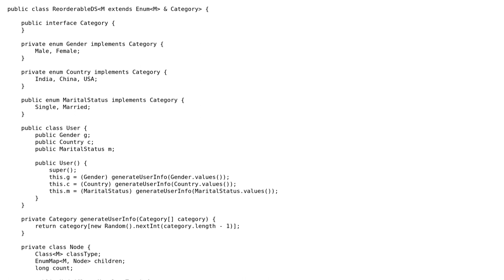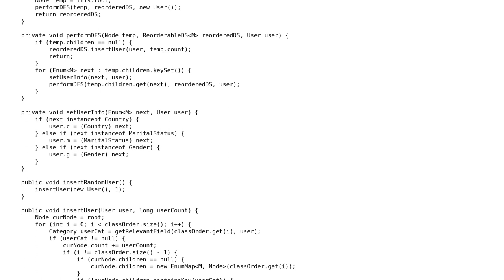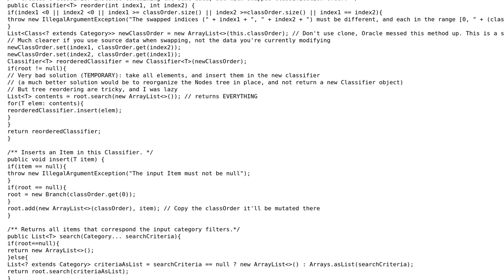Test and implementation of a reorderable data structure that stores number of users...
Code Review: Test and implementation of a reorderable data structure that stores number of users (classifiable as per gender, country, etc.) of an Application

With thanks & praise to God, and with thanks to the many people who have made this project possible! | Content (except music & images) licensed under CC BY-SA | Music | Images & others | With thanks to user MrBrushy user Dhruva Bharadwaj and the Stack Exchange Network Trademarks are property of their respective owners. You are responsible for your own actions.